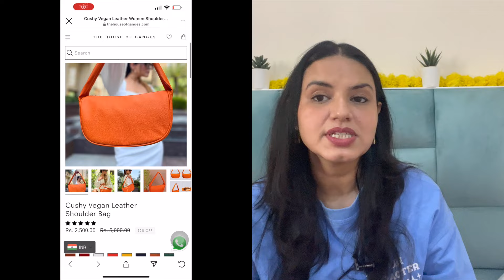THE HOUSE OF GANGES BAGS REVIEW | VEGAN & CRUELTY - FREE BAGS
Also Buy 1 Get 1 Free till 23rd sept